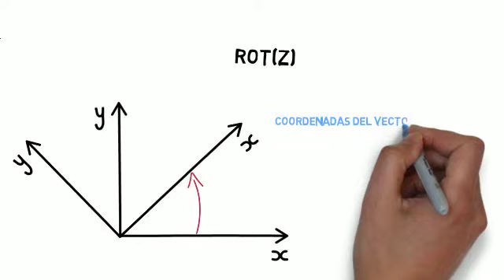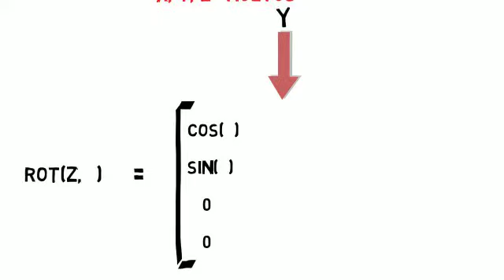Rot Z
Como construir la matriz de rotazión en Z - Robotica